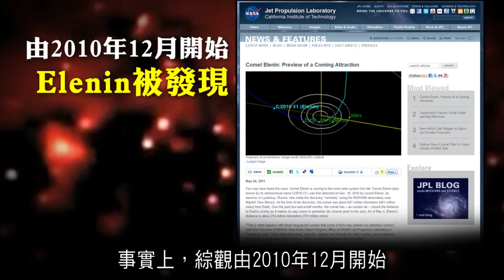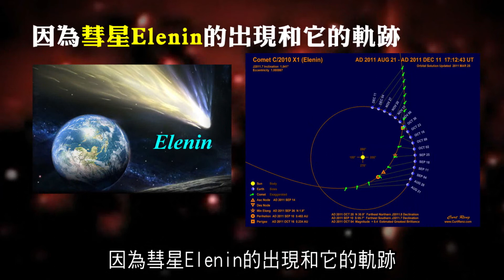2012榮耀盼望 Vol.93 彗星Elenin所產生的全球效應